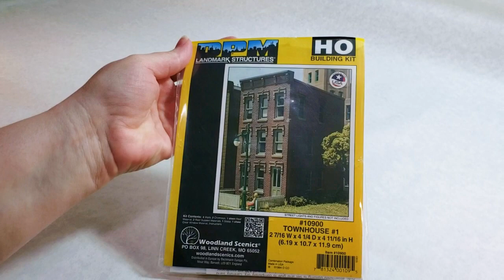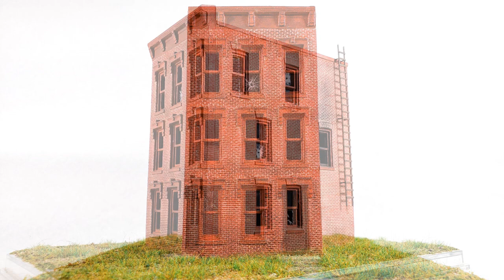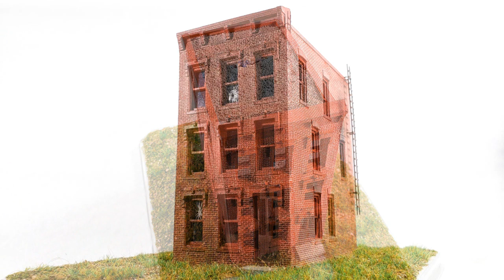How to Build Realistic Abandoned Building HO Scale Miniature Diorama | StoltzKraft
Handmade miniature diorama made by StoltzKraft.

In this video, I'm assembling an HO scale (1:87) townhouse building. I wanted to make this structure appear abandoned and abused, as you will see in video. The distressing part is my favorite! And stick around until the end of the video to see the little surprise I put in there!

Follow StoltzKraft on Facebook or Instagram.
Etsy shop

Products used in this video:
Woodland Scenics Townhouse Kit #1
Plastic Cement
Acrylic paints
Hobbico Cutting Mat
X-Acto Knife
Modge Podge
Super Glue
Black Cardstock
Woodland Scenics Turf
Static grass 10mm
Static grass 4mm
Peco Static Grass Applicator